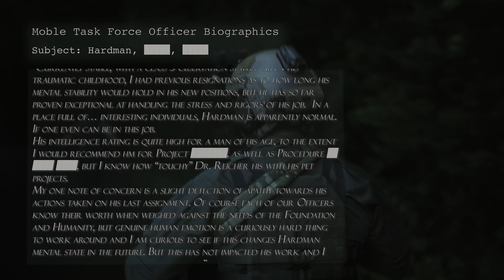THE FOUNDATION | Alpha 1-1 Character Bio | SCP Short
Accessing Alpha 1-1 Biographical Information File
Access Granted, Retrieving File now.

Welcome to our first video in the Character Bio series. These will be short videos which give an incite into who the characters and events of our films are.

If you disliked this video please let me know why in the comments below so it can be fixed in the future.